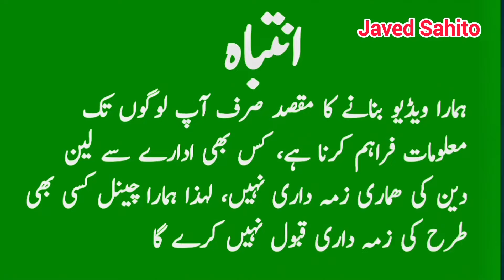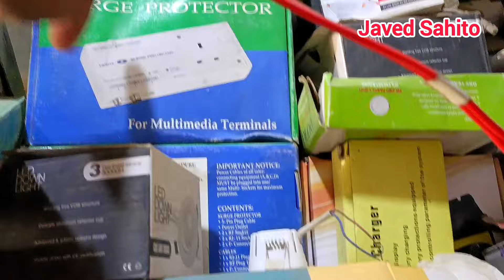Shershah Quality Godam | Solar Inverter 5KW price Rs 25000 | Solar panel Price Decrease | Batteries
Shershah Quality Godam | Solar Inverter 5KW Rs 25000 | Solar panel Price Decrease | Battery price

Solar Inverter 5KW price 25000 only
Shershah Quality Godam Karachi
Solar battery price in Pakistan 2024
Power Supply price in Pakistan
Lithium Battery price in Pakistan
Dry Batteries price in Pakistan
Imported Solar inverter Half price
Solar inverter 5KVA price only Rs 25000
fan price in Pakistan
Solar panel 200 watts price only Rs 7000
Invi inverter price in Karachi
5KW Solar inverter price in Pakistan